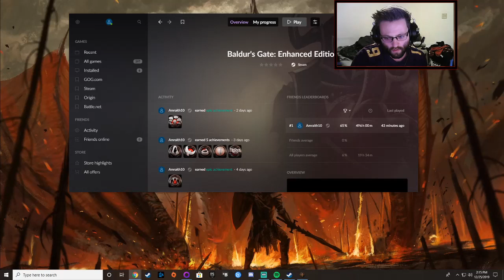Let's Play Baldur's Gate: Siege of Dragonspear (Insane Difficulty) with Dr_happy - Episode 51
Dr_happy plays Baldur's Gate: Siege of Dragonspear on Insane difficulty to see what adventures are to be had - watch live